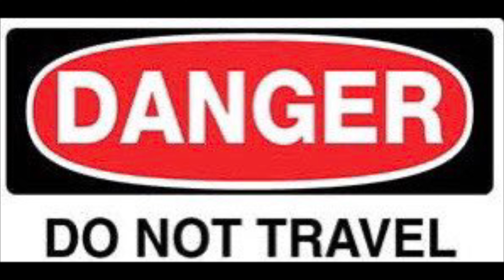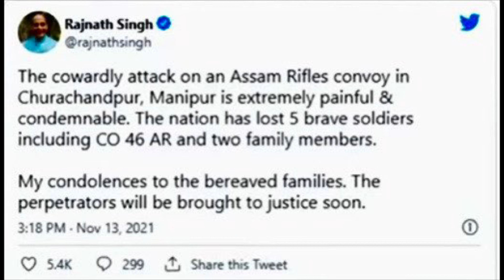Manipur: Assam Rifles commanding officer killed in attack || Manipur terror attack.